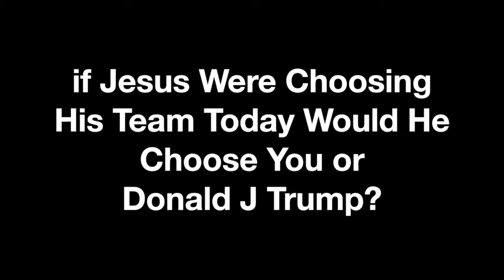Would Jesus Choose YOU or Donald J Trump To Be On His Team To help Change The World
Yes that is the question on this Mardi Gras Day,   and now that you are curious or upset or something like that ... I think I can help you think more clearly about life and business in the world today in this 20 minutes On The Edge What it Takes presentation.  i think you will welcome the challenge and learn better how to be a world-class Master Entrepreneur.